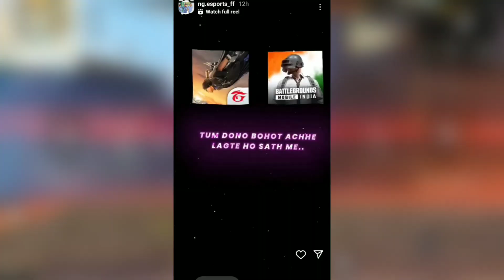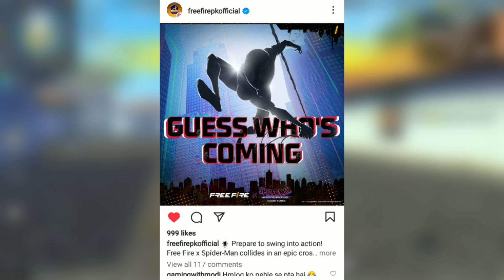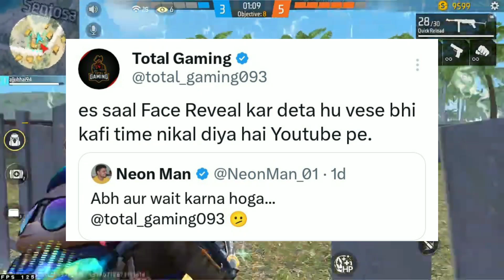Finnally AjjuBhai94 @TotalGaming093 face reveal soon..! , SKYLORD new song teaser release 😲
totalgamingfacereveal nonstopgaming ngesports mgalphaff relaxharshgamer samyff ungraduategamer skylord-new-song#skylord#2bgamer#desigamers#binzaidgaming#tufanff#shreyyt#sbraj